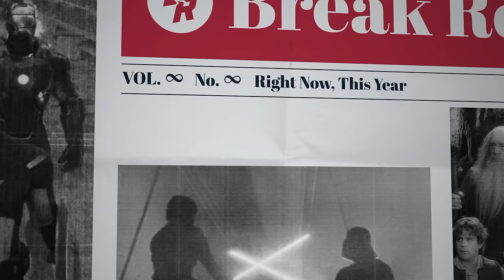Does Fantastic Four Casting Speculation HELP or HURT its Success? | The Nerdy Headlines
Listen to Avatar: Braving the Elements wherever you get your podcasts

Fantastic Four casting rumors are all the rage right now - but does this speculation actually help the movie? Join Maude Garrett, Jay Washington and Zach Huddelston as they discuss all the nerdy headlines and more.

Host: Zach Huddleston
Host: Maude Garrett (@maudegarrett / @maudesbookclub)
Host: Jay Washington
Producer: Evan Yee
Studio Technician: Dashiell Hamingson
Editor: Brian M Kim
Head of Production: John Costa

00:00 - Preview
00:26 - Intro
01:53 - New Jurassic World Movie in Development
10:29 - The Bad Batch Final Season Trailer
21:02 - Stills from What If S3 released
27:19 - F4 Cast "Locked" according to scooper DanielRPK
39:15 - Dare Devil Born Again resumes shooting
45:18 - Madame Web is a standalone world?